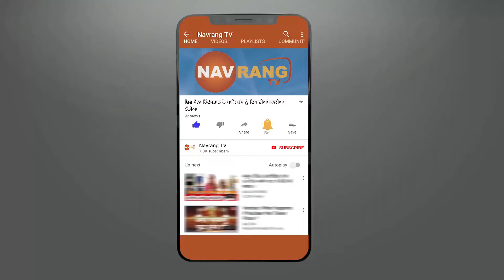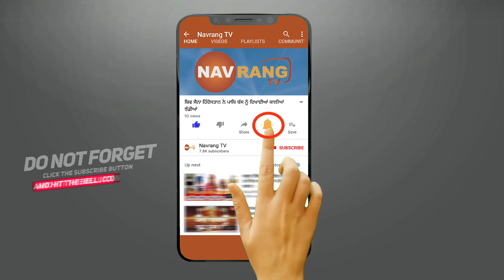ਸਿੱਖਾਂ ਦੀ ਸੁਰੱਖਿਆ ਨੂੰ ਯਕੀਨੀ ਬਣਾਉਣ ਲਈ ਸੈਂਟਰ ਸਰਕਾਰ ਨੂੰ ਲਗਾਈ ਫਟਕਾਰ